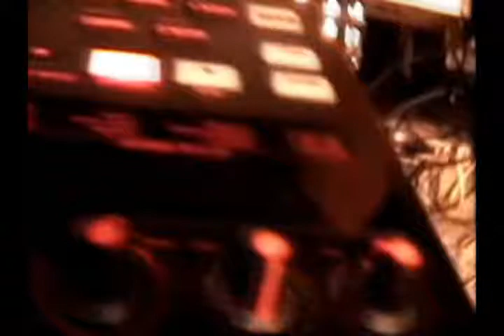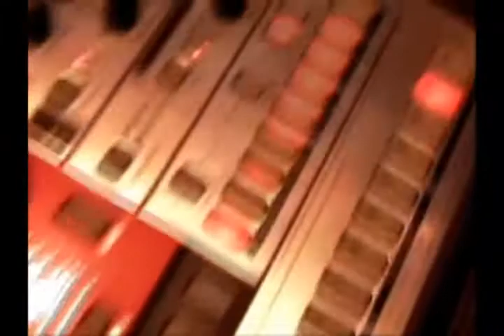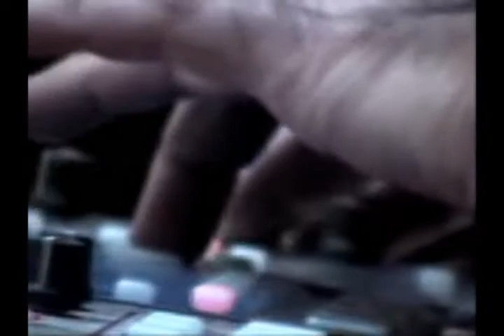MF: live at damen blue line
Live improvised electronic street performance by the original lineup of big mini & 3pHaze. Shot by Schwaggy D in the City of Chi, Sept 2003.